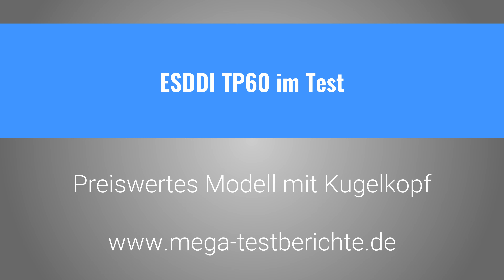ESDDI Stativ TP-60 im Test - Preiswertes Modell mit Kugelkopf und Zubehör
Ein preiswertes Stativ im Test. Wer noch Fragen hat kann einen Kommentar schreiben. Ich nutze es in meinem Youtubestudio.